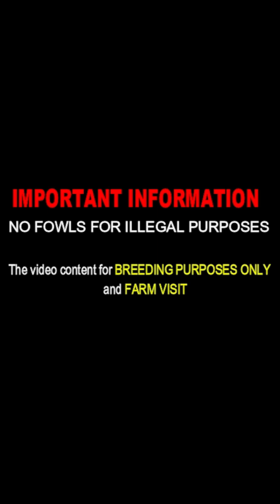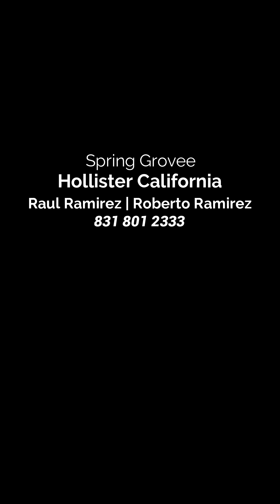CALIFORNIA !! Beautiful Best Quality SPRING GROVE - Farm Visit